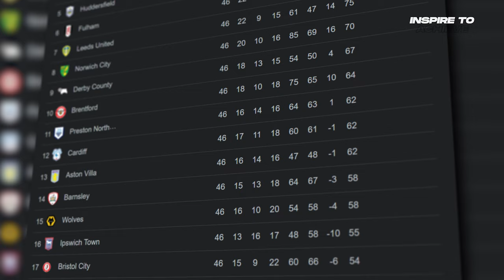Récit Explosif: Josué N'TOYA, un Footballeur Sans Frontières!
Nous sommes ravis de vous annoncer la sortie de cet épisode, mettant en vedette le footballeur Josué N'TOYA. À 28 ans, son parcours atypique l'a conduit à jouer dans une dizaine de pays.

Dans cette interview exclusive, découvrez les coulisses de son aventure incroyable, faite de défis, de succès et d'enseignements inestimables. Josué nous livre son histoire avec passion, offrant un regard intime sur le monde du football professionnel.

Lien du livre, Football et Dépression : Dossier Classé Sans Suite